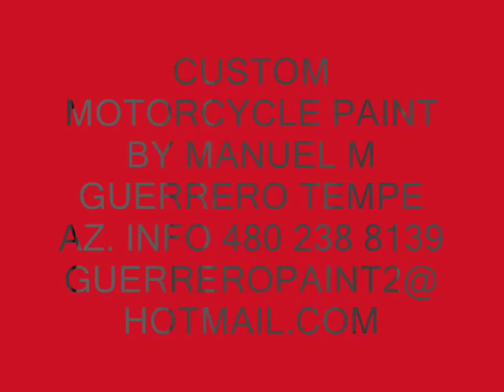motorcycle custom paint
CUSTOM MOTORCYCLE PAINT BY MANUEL M GUERRERO TEMPE AZ.